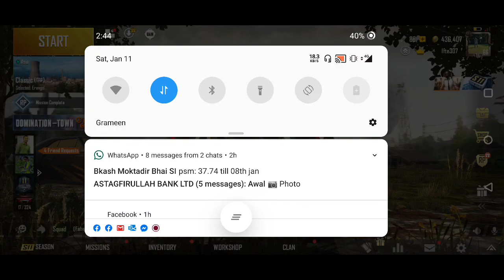Pro playing in erangel map. 9 kill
Mortal playing